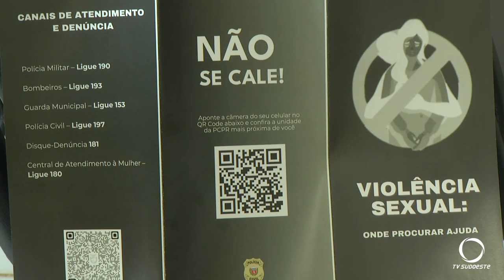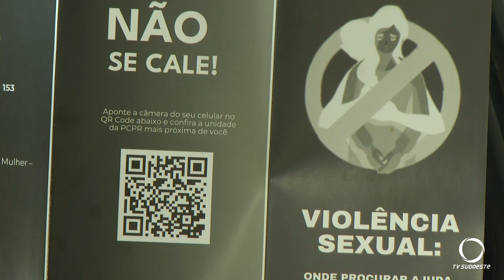Preso homem condenado por estupro em Pato Branco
Segurança: A Polícia Civil do Paraná, através da Delegacia da Mulher em Pato Branco, prendeu um homem condenado pelo crime de estupro de vulnerável.